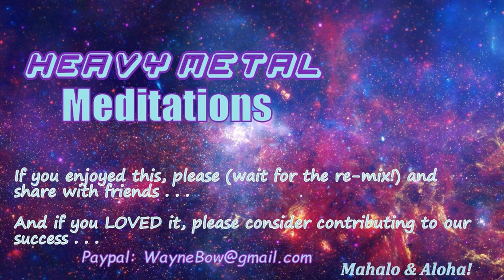2021-7-11 Remix - Heavy Metal Meditations #41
After a stellar presentation by John Nagle, we ended our AudiOasis with a Sound Journey. Join Ka'imila (My Queen!) as we weave a journey for meditation. Our sessions take viewers (listeners?) on a Peaceful Healing Sound Journey using a variety of instruments and Spirit tools. Gongs, crystal bowls, metal bowls, Medicine drum, rattles, faerie bells, thunder tubes, RAV drum (in the handpan family) and whatever else shows up in our instrument library as time goes by.